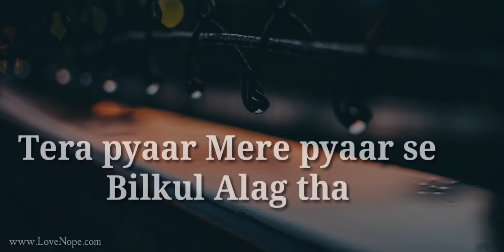Sacchi Mohabaat kbi khatam nahi hoti...p💏p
»  i miss u acha lgta h tm video  dekhti  toh ho  mera dyan rkhna apna thk h na. ghr jaldi se aajao tm thk ho na

Sad shayri

सच्ची मोहब्ब कभी ख़त्म नही होती
बस वक़्त के साथ खामोश हो जाती है।

कुछ लोग फीलिंग को भी

 मज़ाक़ समझ लेते है

तेरा प्यार मेरे प्यार से बिल्कुल अलग था
तुमझे वक़्त गुजरना था
ओर मुझे पुरी जिंदागी

Attachments area